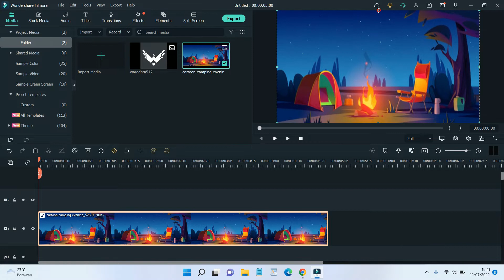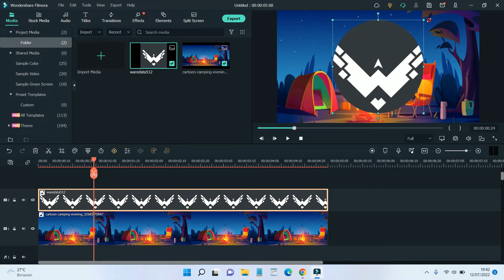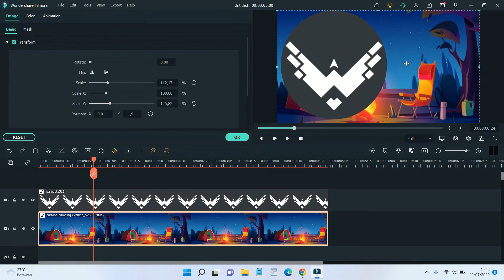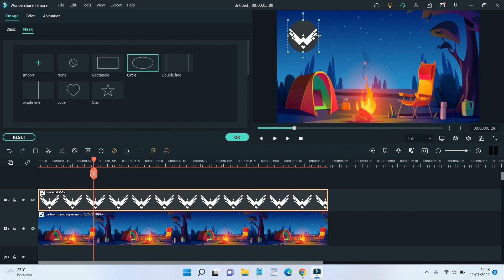How to Masking Video or Image Wondershare Filmora Video Editor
Tutorial How to Masking Video or Image Wondershare Filmora Video Editor.